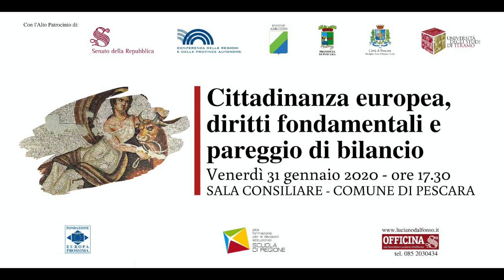L'intervento integrale del prof. Jacques Attali per Pescara - 31 gennaio 2020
Intervento del prof. Jacques Attali al convegno "Cittadinanza europea, diritti fondamentali e pareggio di bilancio".